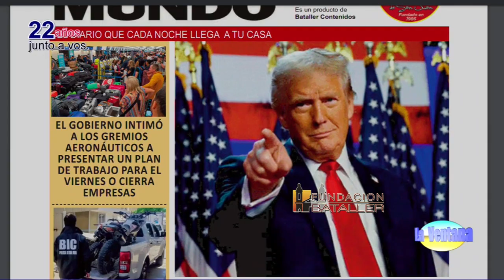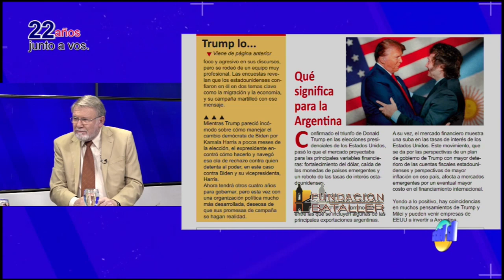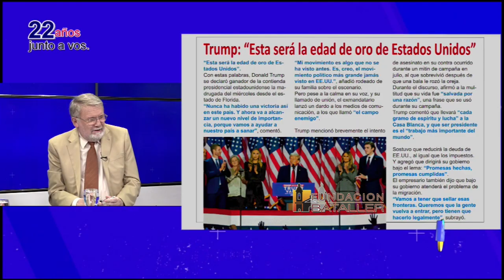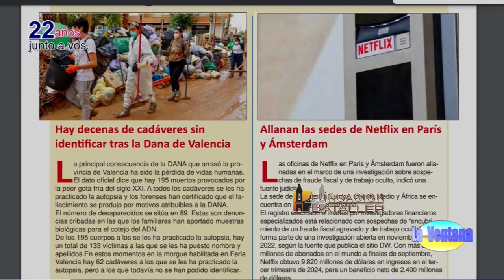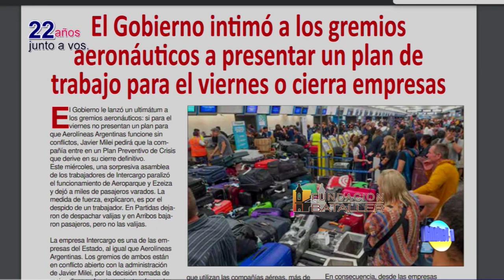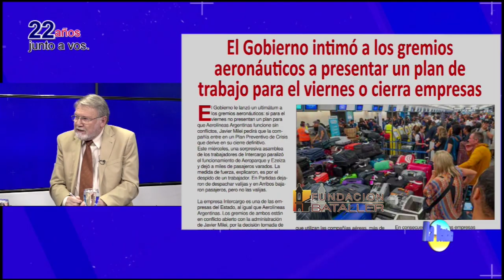La vuelta de Reverté Casas y gira de la orquesta de la UNSJ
Programa La Ventana del 6 de noviembre de 2024, que conducen Juan Carlos Bataller y Juan Carlos Bataller Plana y que contó con la participación de Patricia Moreno y Johana Icazati. Estuvieron invitados: Alfons Reverté Casas, director de orquesta invitado y Juan Carlos Caballero, director del Centro de Creación Artística Orquestal.